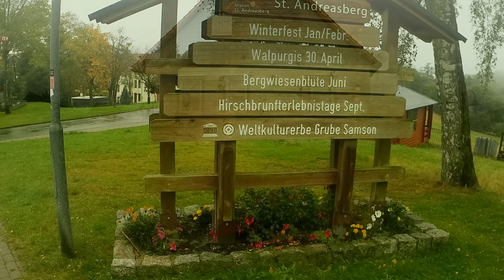Harz - Unterwegs in St. Andreasberg im Regen (Herbst 2021, 4K)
In diesem Video wird es nass.
An einem regnerischen Morgen besuche ich die ehemalige Freie Bergstadt Sankt Andreasberg, die heute zur Stadt Braunlage gehört. Aufgrund des Regens habe ich nur einige ausgewählte Punkte angelaufen, sodass bestimmte Bereiche und Sehenswürdigkeiten der Stadt fehlen oder nur in Fernsicht zu entdecken sind.
Ich wünsche viel Spaß beim Zuschauen des "nassen" Videos.